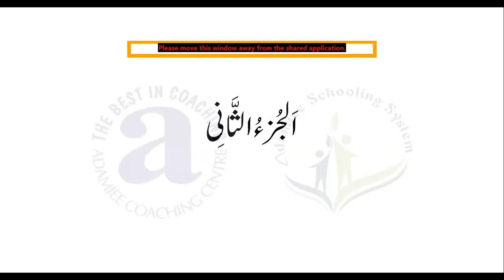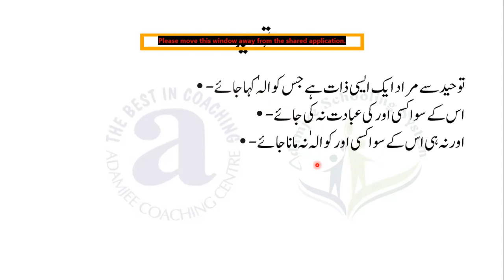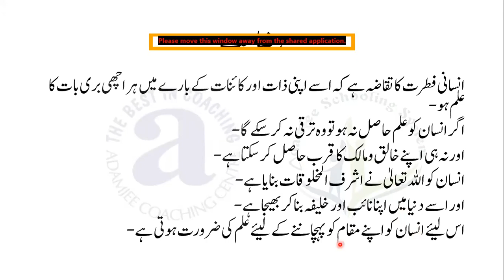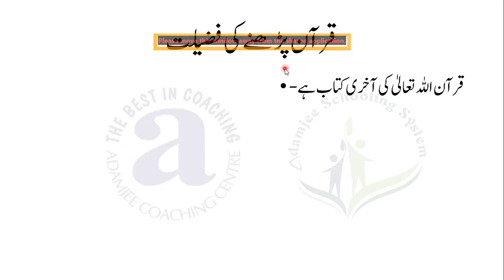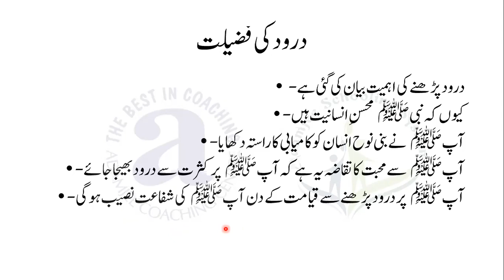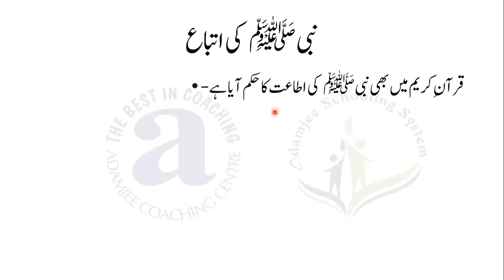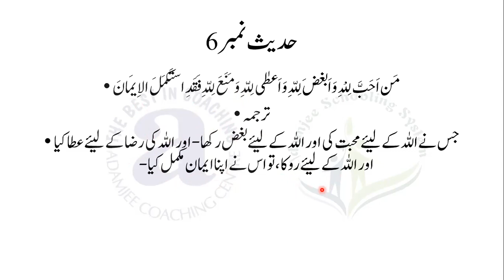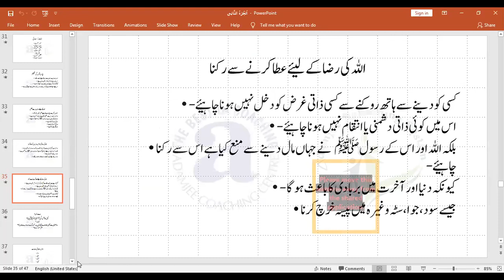IX Islamiat (14-09-2020)